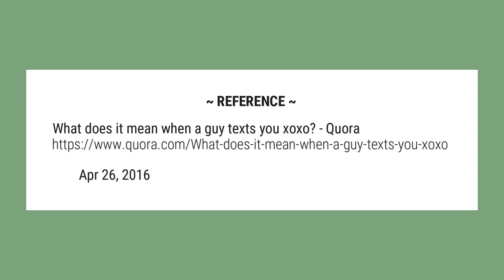What does XOXO mean from a guy?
It means HUGS AND KISSES according to this guy as he mentioned in his book. But I don’t exactly know what your guy meant. I strongly believe he meant this as I assume he read Revolution2020 or may be he knew it from a friend who did.